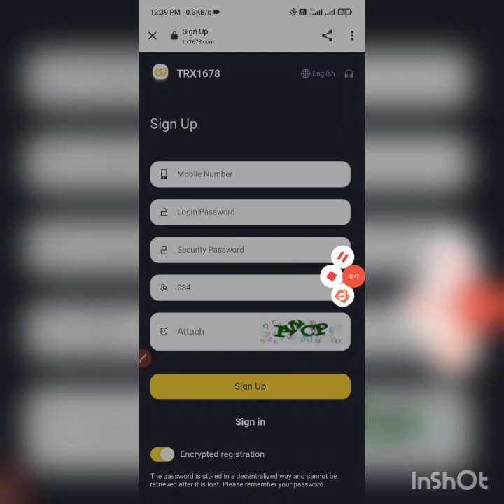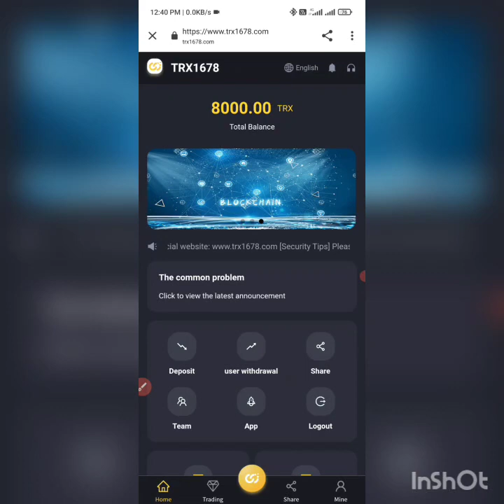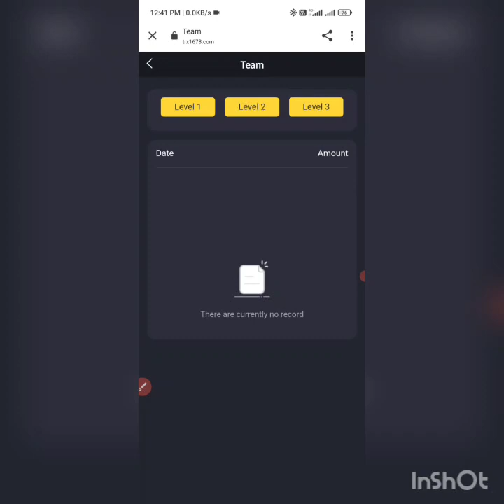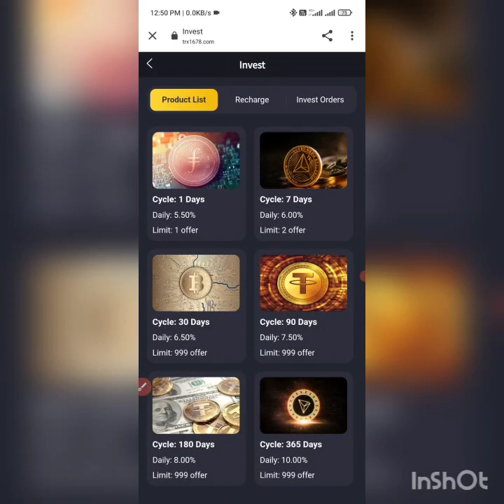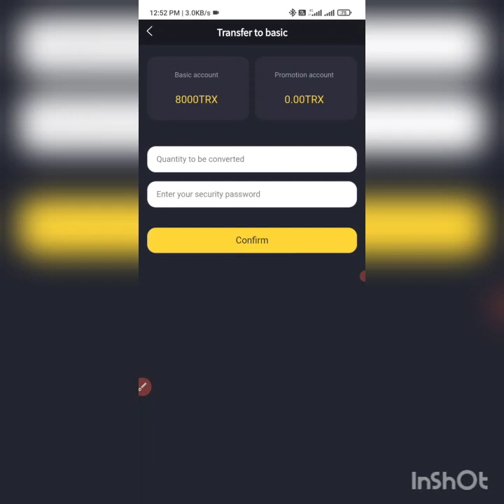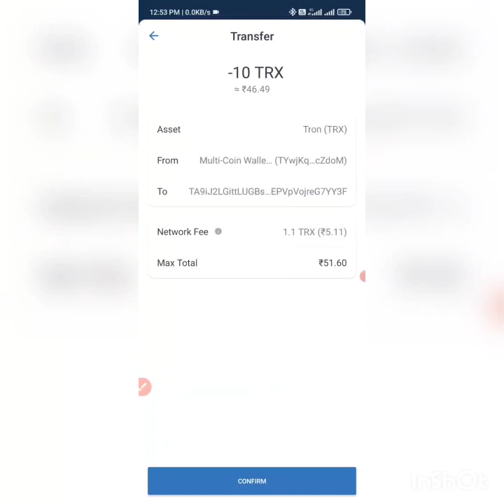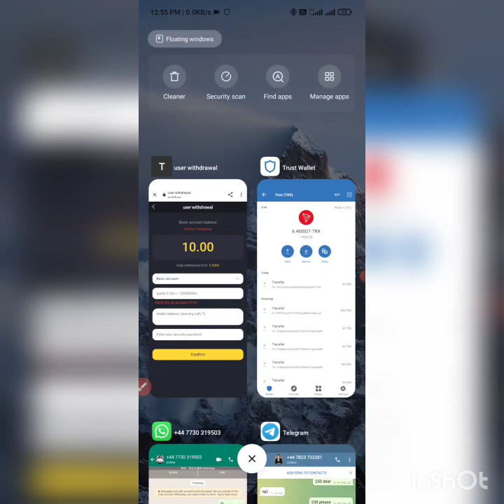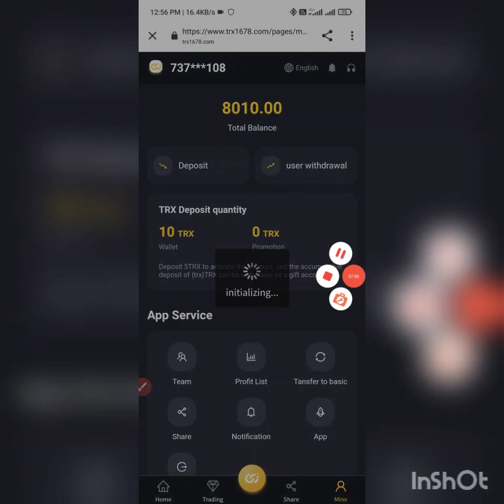Sign up to get 8000TRX for free | Live deposits and withdrawals | Make money online | TRON mining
new set online make new project 1000×soon profitable 2022

1. This video teaches you whADD to get 5% of the daily mining revenue, and how to get it, click and share your promotion link.

2. The video tells users whADD to recharge, how to recharge, copy the payment address wallet, open the virtual currency wallet, and use TRX to recharge.

3. Users register and recharge by sharing the promotion link, and the basic wallet can get TRX rewards. Promotional wallets will also receive top-up amounts, 14% for Tier 1, 7% for Tier 2, and 3% for Tier 3.

Cumulative deposit【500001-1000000 TRX】minimum daily return 7%

Tron Free Sign up Bonus
TRX workout
TRX mining website 2022
online earning TRX
TRX mining
Tron Free mining site
online earning
TRX withdrawal to trust wallet
TRX pub full review